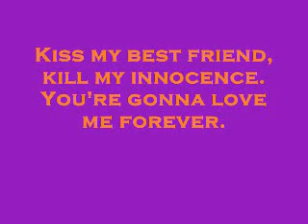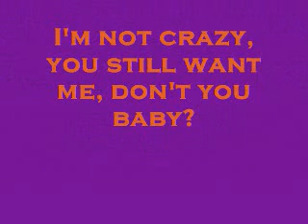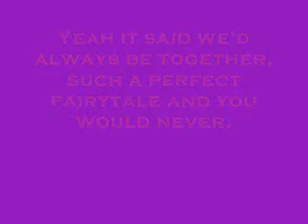Katie Armiger- The Best Song Ever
We just love this song and thought it would be fun to do the lyrics for it! Please Enjoy!